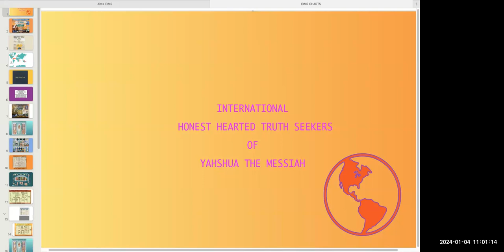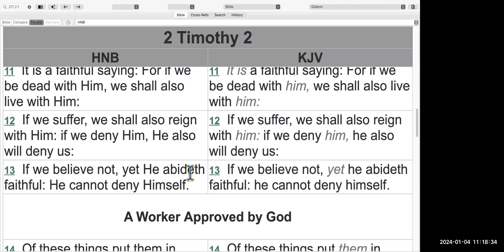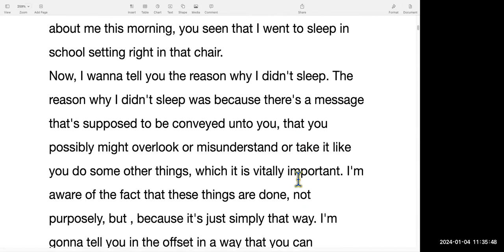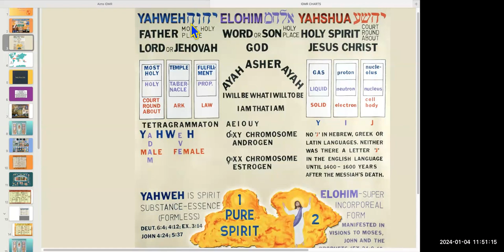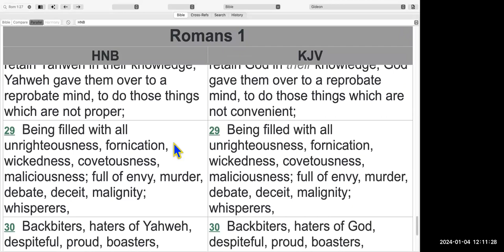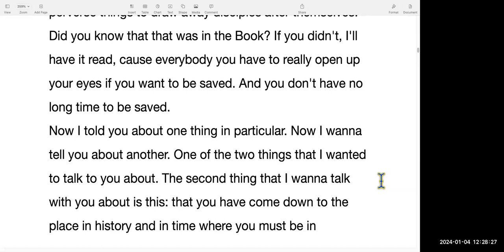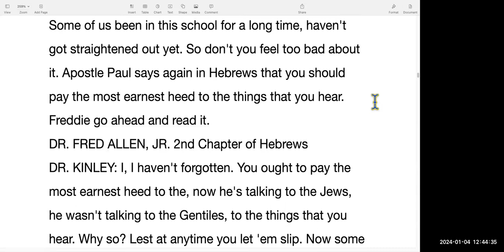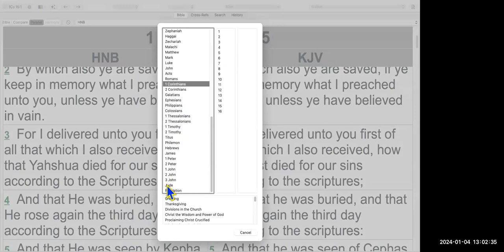Thursday January 4, 2024 2nd Timothy Last Lecture of Dr Kinley Discussion Pt 1